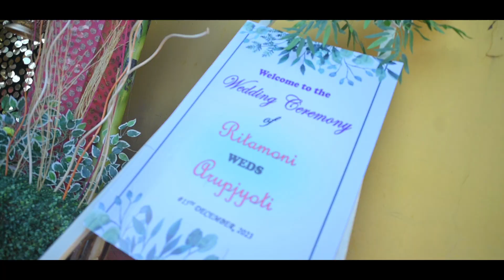Arupjyoti & Ritamoni || full wedding video || @debojitgogoiphotography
DEBOJIT GOGOI PHOTOGRAPHY & FILMS
instagram i'd -- @debojitgogoi.life
facebook i"d -- debojit gogoi photowork